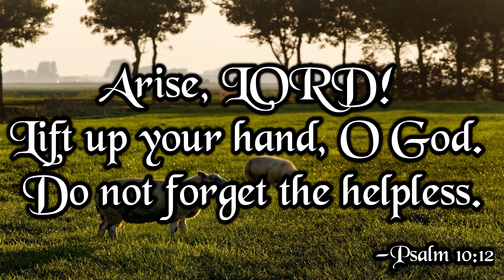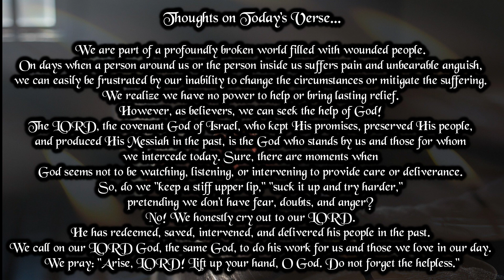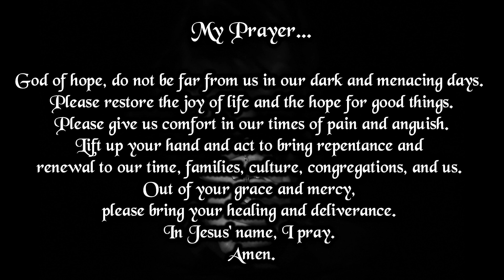Verse And Prayer For The Day | 29th April 2023 | Bible Verse | My Life With God